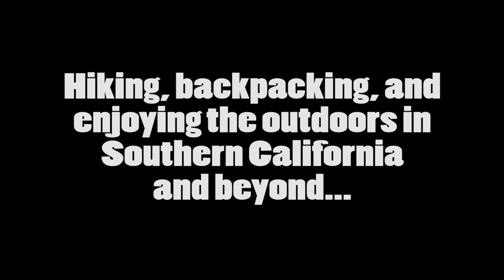Tuba Solo the Hiker - Channel Trailer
Hiking, backpacking, and enjoying the outdoors in Southern California and beyond...